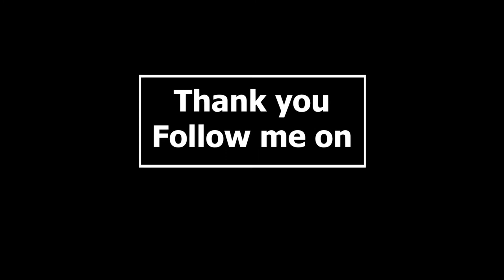ทำผิวแทนได้ไม่ไหม้แดด ด้วย Bondisand Liquid Gold Self Tanning Oil | DCTEEA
Bondi Sands Self Tan Oil Liquid Gold, 150ml

Open Chat รีวิวป้ายยา ผิวแทน
คุณได้รับคำเชิญให้เข้าร่วม "ผิวแทน ดีซีเต้แทนแทน" โปรดแตะลิงก์ด้านล่างเพื่อเข้าร่วมโอเพนแชทนี้